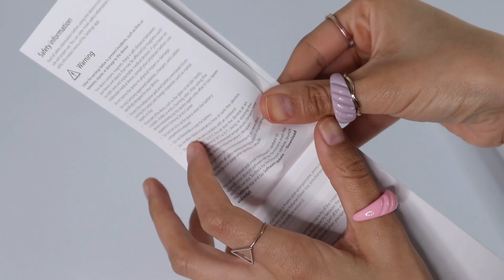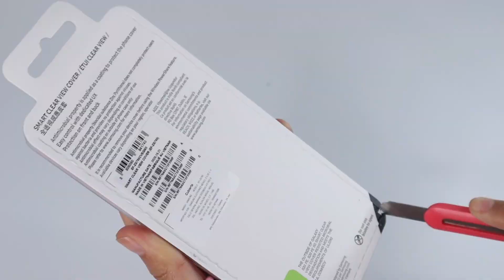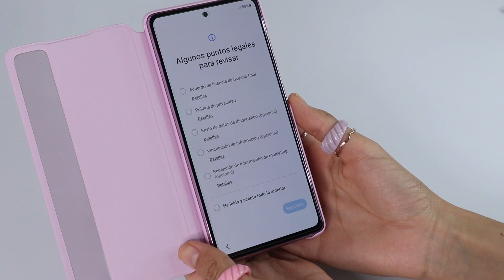‧₊☁ Mi nuevo celular aesthetic l Galaxy S20 FE + accesorios 🌙